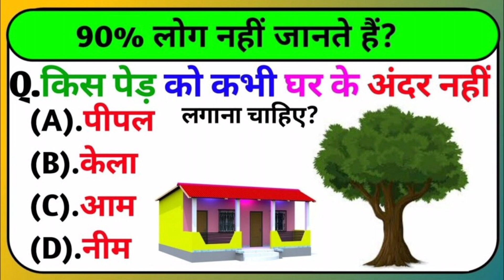interesting gk question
interesting gk question braingames brainteasers generalknowledge latestgkvideo manoranjak,puzzle solve, पहेली bujho,